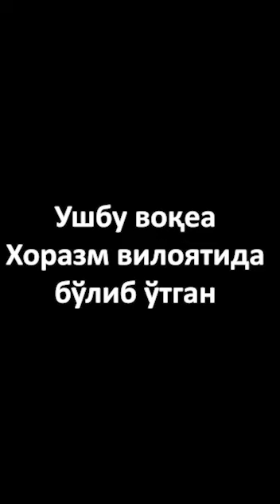ГАИ БИЛАН ТОРТИШУВ... МАСКА МАШМАШАСИ...